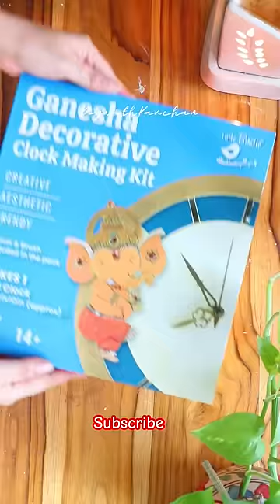Ganpati decoration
👉✅ If you stay outside of India, you can visit LITTLE BIRDIES CRAFTS

♬ MUSIC ♬
Epidemic : Sign up with my link to get the first 30 days free.”

* Camera I use
* Tripod I use
* SD Card
* Hot glue gun

DiywithKanchan 💖